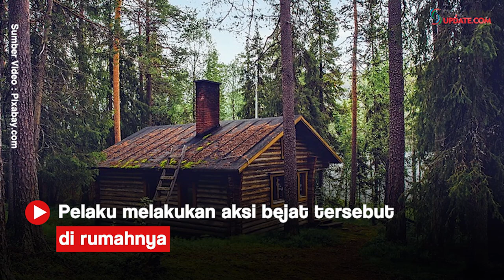Predator Anak Kalapanunggal Sukabumi Sudah Beraksi Sejak 2018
Fakta lain terungkap dari pelaku predator anak asal Kalapanuggal, Kabupaten Sukabumi. Pria berinisial FCR (23 tahun) itu melakukan pencabulan serta sodomi sejak 2018.
"Tersangka FCR atau Bang Jay, sudah melakukan tindakan perbuatan cabul ini dari tahun 2018, semua korban anak laki laki di bawah umur dan seluruhnya dilakukan di rumah tersangka," ujar Kapolres Sukabumi AKBP M. Lukman Syarif dalam konferensi pers di Mapolres Sukabumi Senin (6/7/2020).
Dari kasus ini, jumlah korban yang sudah diperiksa mencapai 30 orang. Dalam konferensi pers ini tersangka dihadirkan.
"Saat ini koban yang sudah kita laksanakan pemeriksaan berjumlah 30 orang, 17 orang korban sudah menjalani pemeriksaan secara detail bekerjasama dengan tim medis dan P2TP2A jabar," katanya.
Kasus ini terungkap, kata Lukman setelah salah satu korban mengungkapkan hal yang dialaminya kepada keluarganya. Pihak keluarga korban kemudian melaporkan PCR kepada pihak kepolisian bahwa ada perbuatan cabul di Desa Pulosari, Kecamatan Kalapanunggal.
"Pelapor pertama kali ayah dari salah satu korban YA (15 tahun). Modus pelaku ini mengiming-imingi ilmu mistik dan kursus musik kepada para korban di kediaman pelaku," jelasnya.
Lukman menyatakan tersangka FCR dikenakan pasal 82 ayat 1 dan 4 UU RI nomor 17 tahun 2016 tentang penetapan perpu RI perlindungan anak menjadi undang undang acaman hukuman maksimal 15 tahun ditambah sepertiga dari ancaman maksimal tadi dikarenakan korban lebih dari satu.
"Kebanyakan korban sekitar tempat tinggal tersangka FCR dan dari informasi penyidik kemungkinan korban akan bertambah lagi," tandasnya.
Reporter : Nandi
Redaktur : Andri Somantri
Video Editor : M Rifki Faiz